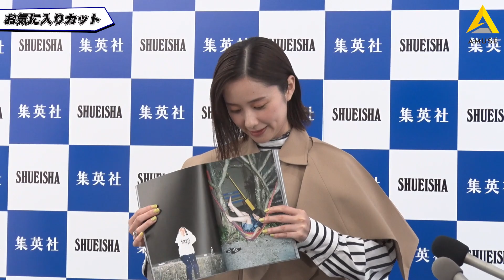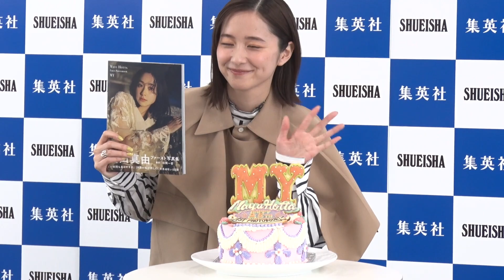【堀田真由】堀田真由ファースト写真集「MY」取材会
堀田真由がファースト写真集「MY」を発売し、自身の誕生日である4月2日（日）に行われた取材会に登場しました。

堀田真由ファースト写真集「MY」
発売日：2023年3月29日（水）
集英社刊

▽アーティストオンラインショップ「アスマート（A!SMART）」